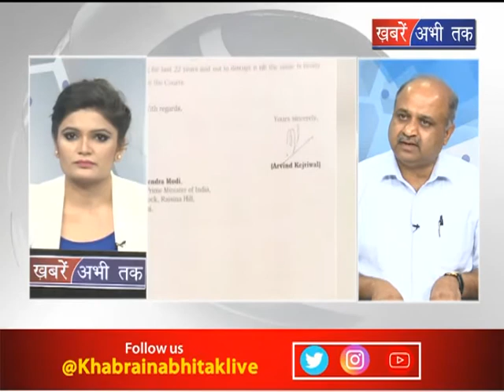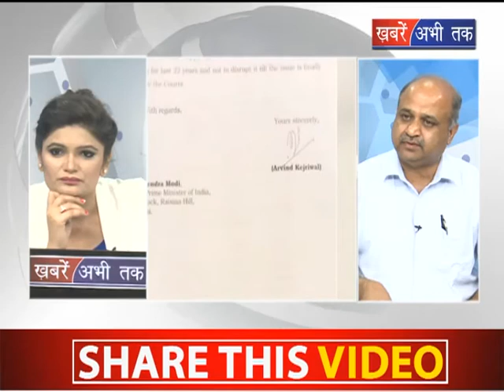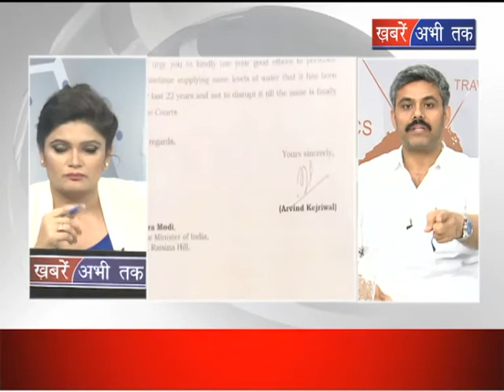हरियाणा-दिल्ली जल विवाद पर CM केजरीवाल ने प्रधानमंत्री को लिखा खत्त || Khabrain Abhi Tak Live